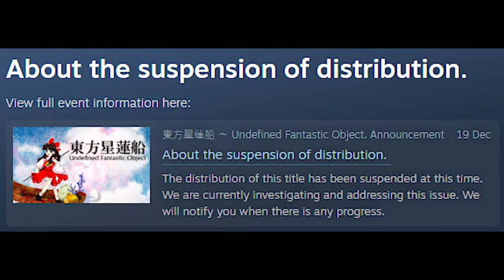I just wanted to buy touhou 12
Guess I'll have to wait.